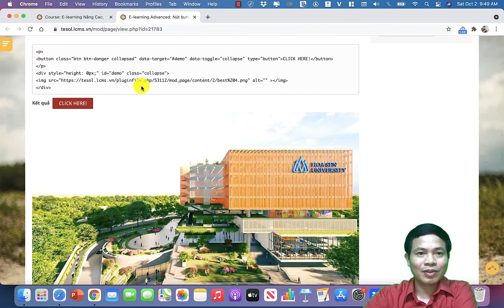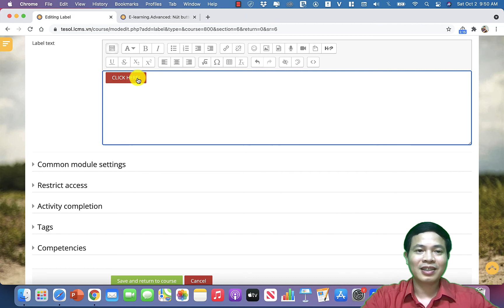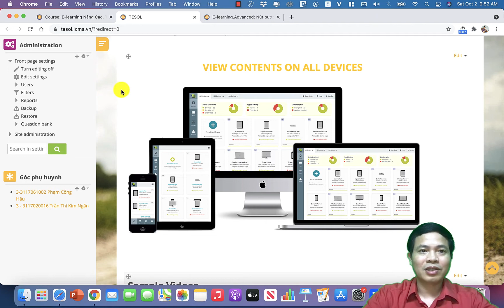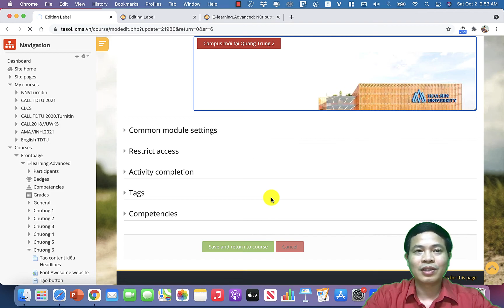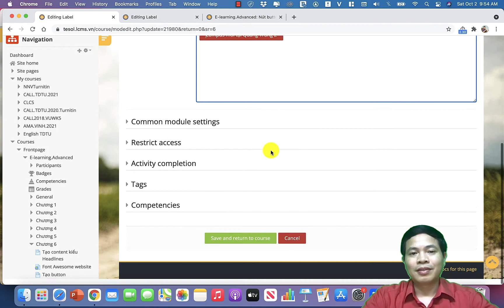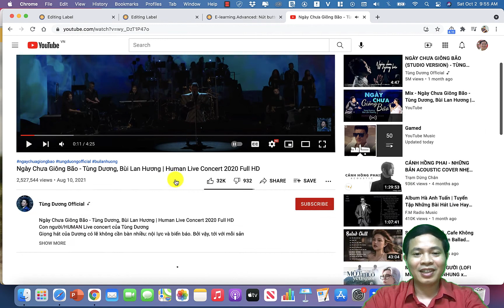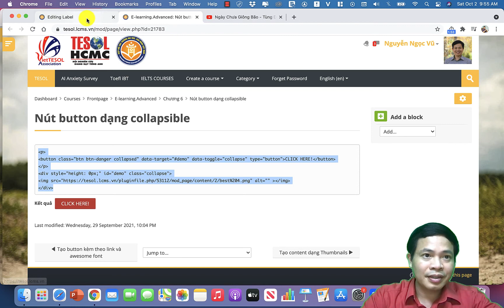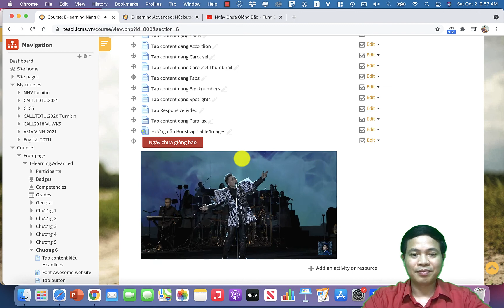Chuong 6 Tao button dang collapsible